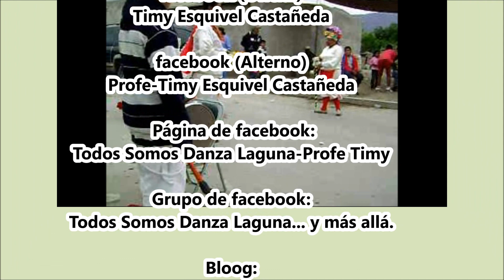Danza de Pluma de Parras, Coah. 2011.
Fiesta del Santo Madero en Parras de La Fuente, Coah. el 3 de mayo de 2011.